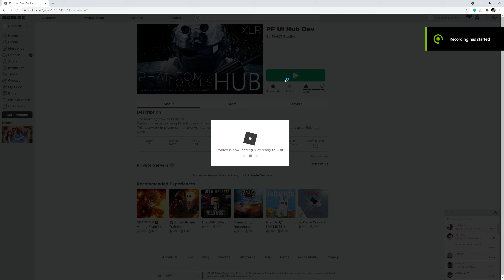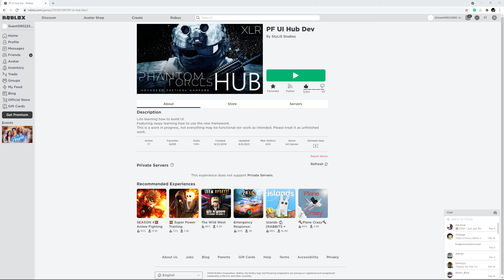Aimbotting in an Asian server... almost.